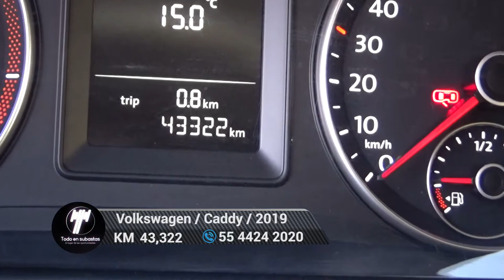Volkswagen / Caddy / 2019 - 5475